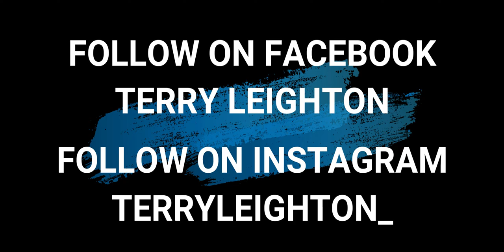Muay Thai: This Kick Is Like The Jab Of Boxing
This is the first video of a series called 'Muay Thai Breakdown'